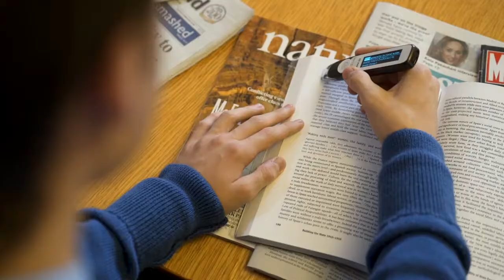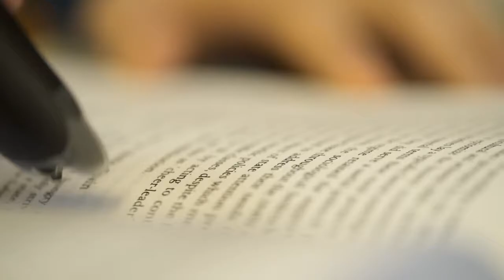C Pen Dictionary Class Pack 10 pens